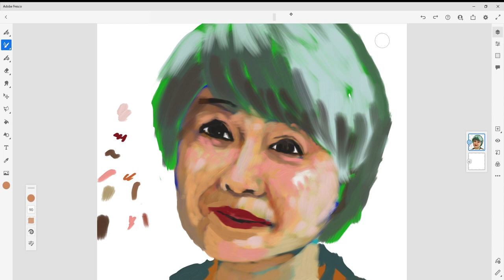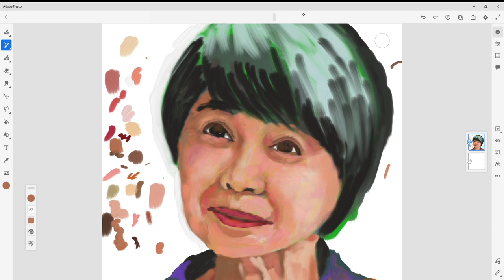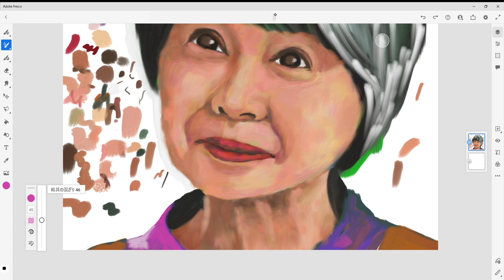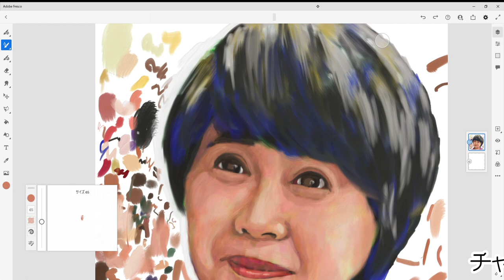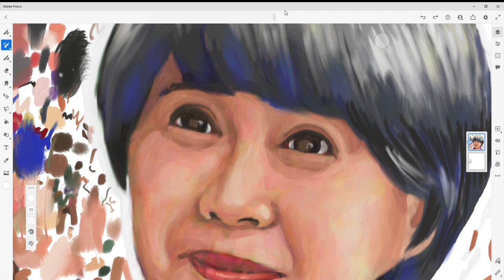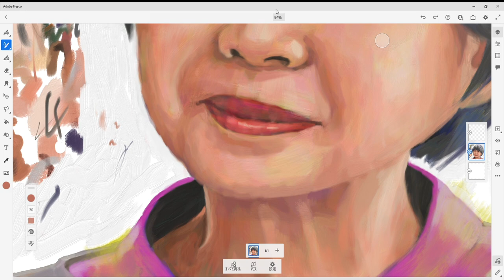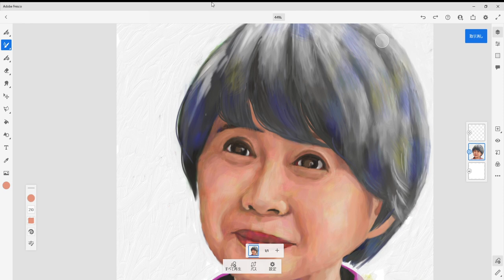風吹ジュンさんを描いてみた。I drew a picture of Jun Fubuki.【Adobe Frescoでお絵かき】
Adobeフレスコの油彩で、風吹ジュンさんの肖像画を描くプロセスです。
NHKドラマ正直不動産に出演された時の風吹さんをイメージして描きました。

This is the process of drawing a portrait of Japanese actress Jun Fubuki in the oil paintings of Adobe Fresco.